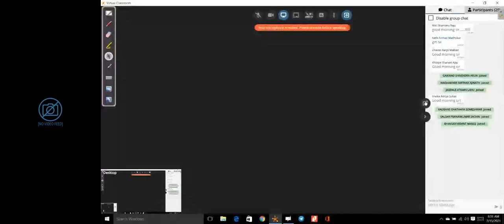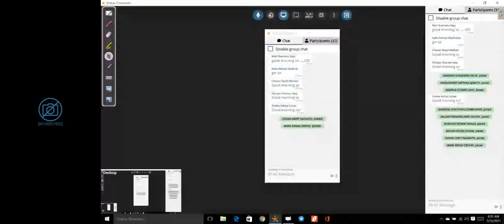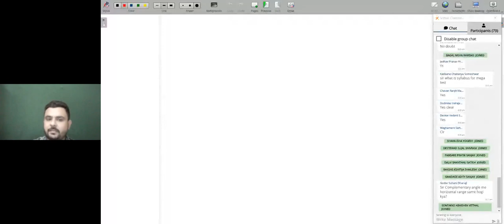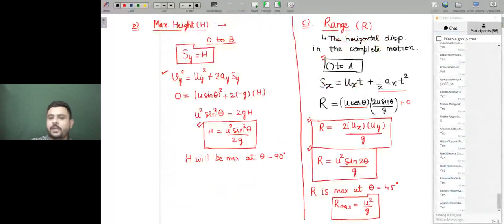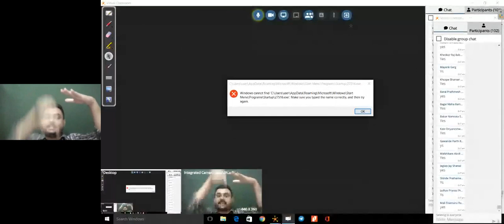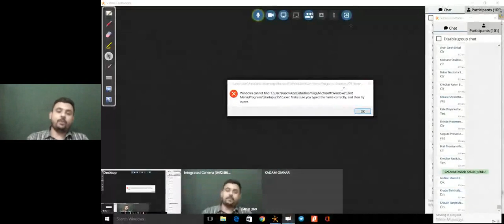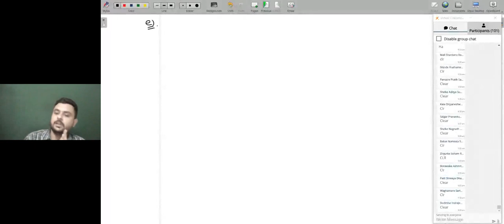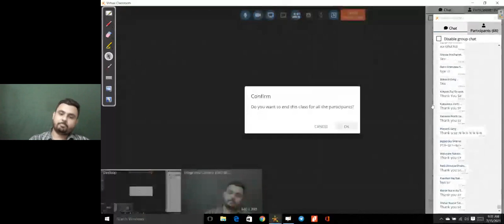7 -15 -2021